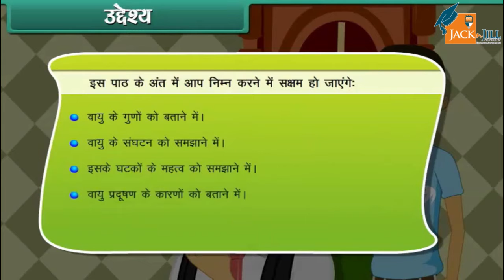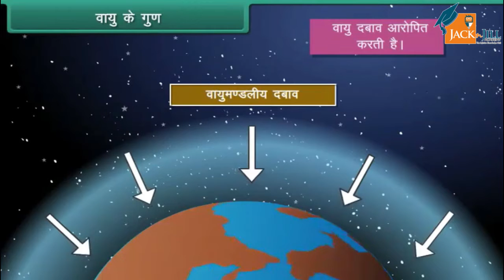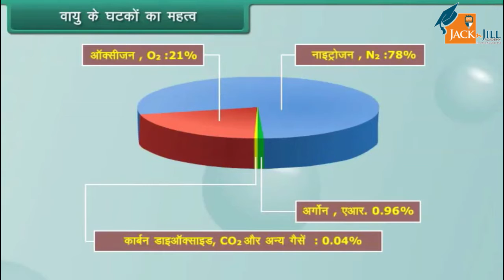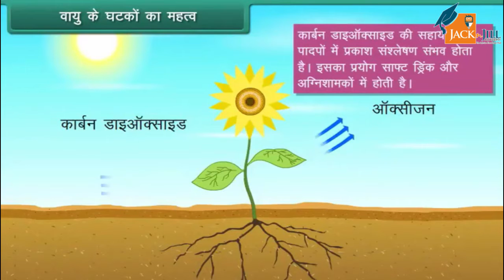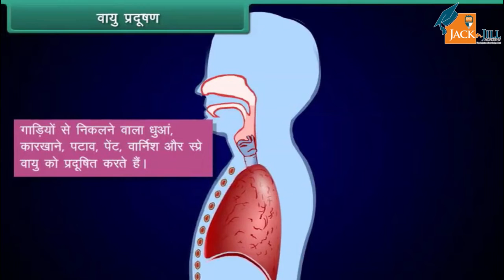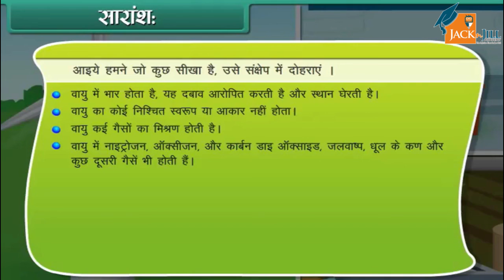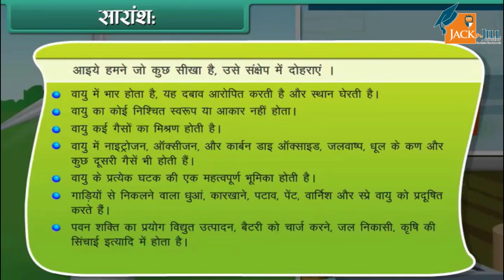वायु || कक्षा - 6|| विज्ञान || ANIMATED VIDEOS || HINDI VERSION